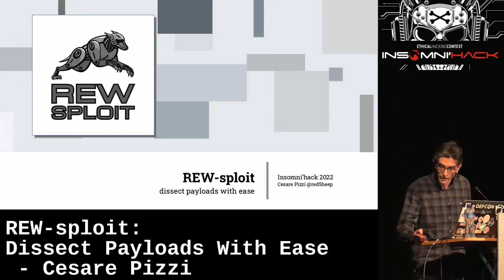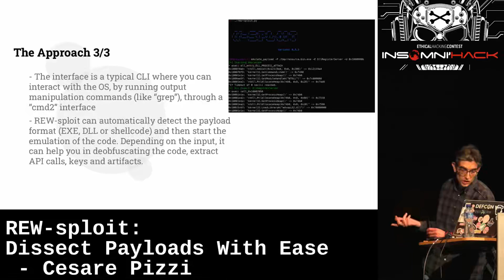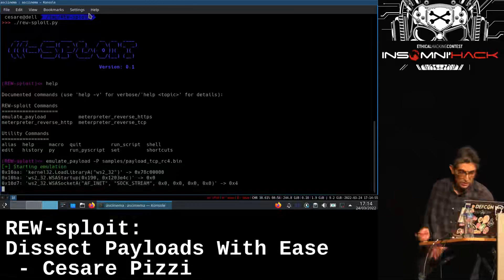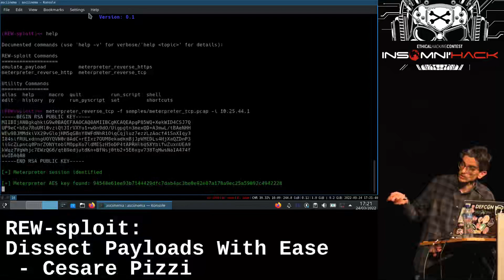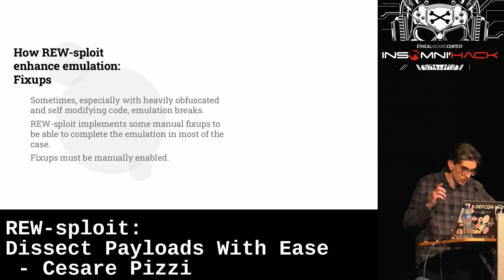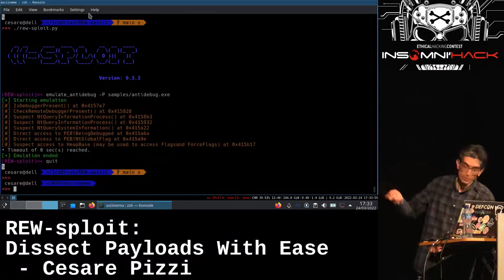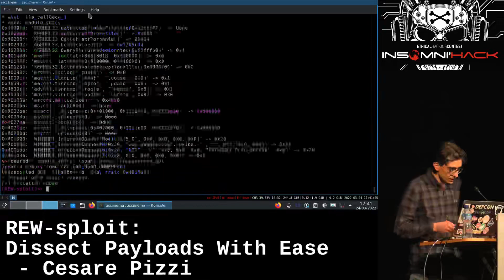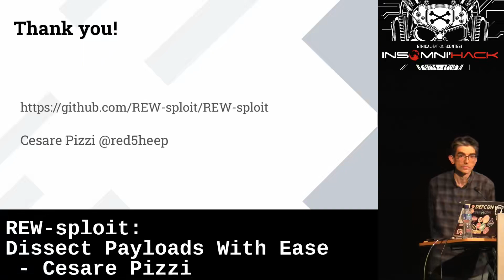REW sploit Dissect Payloads With Ease by Cesare Pizzi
Insomnihack 2022 Hacking conference